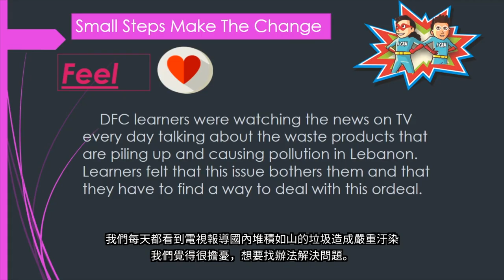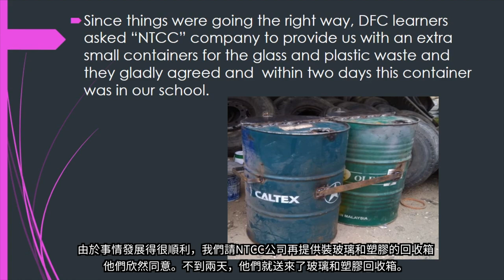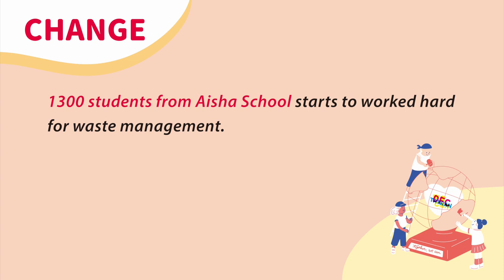DFC 黎巴嫩 Lebanon - 隨手做環保，垃圾不來擾 Small Steps, Big Changes 2018DFC全球年會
來自黎巴嫩的Hala、Dolly和他們的朋友
Meet Hala, Dolly, and their friends.

我們對社區裡成堆的垃圾感到很失望，學校每年耗用 250,000 張紙。我們想出一個計畫來回收這些紙張，減少社區裡的垃圾量。我們先去見了市長，跟他說明我們的計劃，市長表示願意協助我們。我們去拜訪了當地回收處理垃圾的公司，經理向我們保證他會協助回收這些垃圾。不久後，一個巨大的回收箱運來我們學校，全校開始回收紙張。最後我們還加了小回收桶，來回收玻璃和塑膠。
We were disappointed with the high concentration of waste in our community. Our own school consumes approximately 250,000 pieces of paper annually. We came up with a plan to recycle this huge amount of paper and reduce the amount of garbage in our community. We met with the mayor to explain our plan and he offered us his support. We also visited a local company that dealt with garbage collection and recycling. The manager there also assured his support in helping us recycle the materials. A huge container was brought to our school and the whole school cooperated in collecting the recyclables. We eventually added extra small containers for glass and plastic waste.